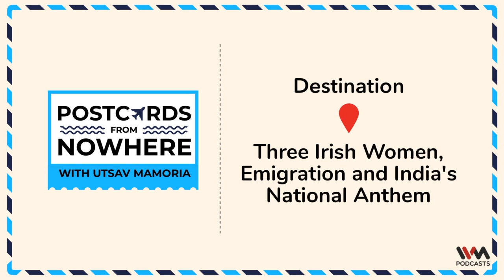Postcards From Nowhere Ep. 145 : Three Irish Women, Emigration and India's National Anthem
1856, Dublin City. Over 3,600 soldiers sit down for a celebratory banquet after a hard fought Crimean war. But where does one find a building large enough to seat these many people? A warehouse is converted for this purpose, and 150 years later, it houses one of the most unique emigration museums of the world. But what if I told you that all of this is connected to India, and no less to our National Anthem. This week, in the eighth episode of the series, Ireland Untravelled, we discover the stories of three Irish women, all children of emigrating Irishmen and women, who left an indelible mark on the world. Tune in, and discover how museums and memories are evolving for a world where migration is the ongoing reality.

Till then Check out the other episodes of "Ireland Untravelled"

You can check previous episodes of 'Podcasts from Nowhere' on IVM Podcasts website

You can reach out to our host Utsav on Instagram: @whywetravel42